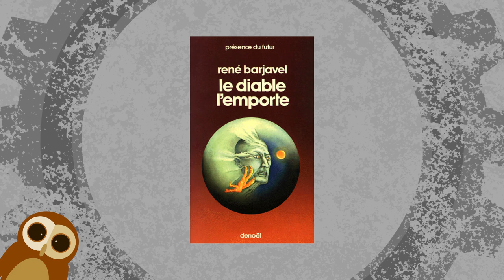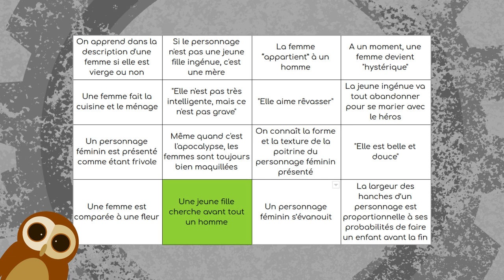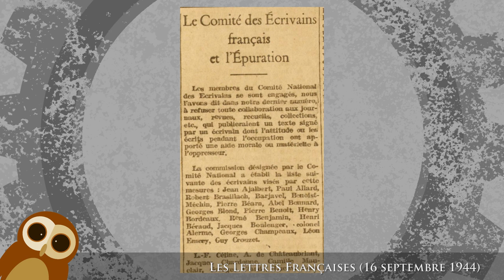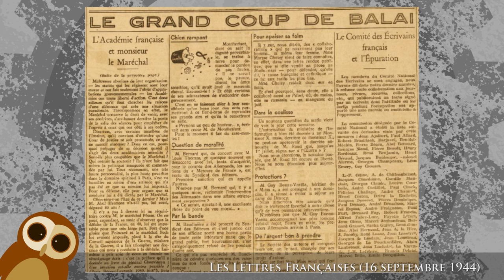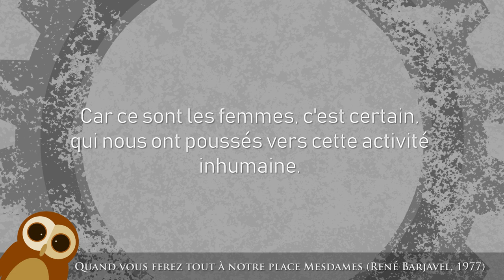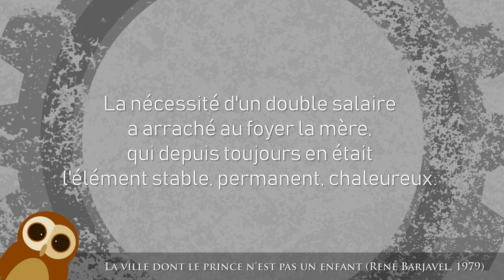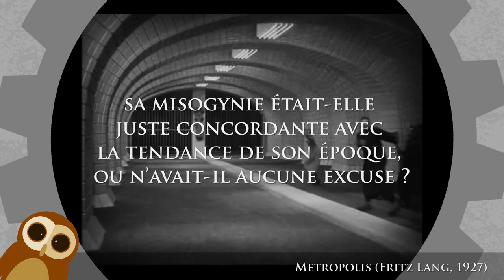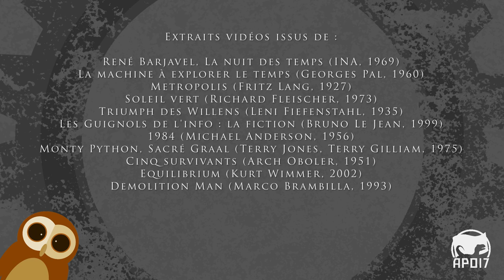Barjavel, sexisme et politique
René Barjavel est l'un des auteurs de science-fiction français les plus connus du grand public, mais plusieurs polémiques liées à ses fréquentations et à ses idées sur les femmes ont entaché sa réputation. A juste titre ? On revient dessus dans ce nouvel épisode de Lextopia !

Petite mise en garde préalable : j'ai essayé de rester la plus neutre et objective possible dans ce que j'ai dit dans la vidéo (sauf sur la fin), mais vous aurez compris que j'ai une opinion sur la question et qu'elle pourrait transparaître même là où je ne le souhaitais pas. Je vous invite donc à regarder la vidéo en gardant cette information en tête et à vous faire votre propre opinion sur le sujet. Bon visionnage !

EDIT : Il y a une petite erreur dans la vidéo (merci de me l'avoir signalée) : Contrairement à ce que j'ai dit, Lucien Rebatet n'a pas été fusillé à la libération, il a certes été condamné à mort mais il a été gracié ensuite.

Sources :

Bibliographie :
- Ravage (René Barjavel, 1943)
- Le diable l’emporte (René Barjavel, 1948)
- La nuit des temps (René Barjavel, 1968)
- Une rose au paradis (René Barjavel, 1981)
- Articles dans le Journal du Dimanche (René Barjavel, 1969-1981)

Sur René Barjavel :
- Biographie
- Liste de références à René Barjavel dans “Je suis partout”
- Eloge à Barjavel par Claude Maubourguet dans “Je suis partout” (17 septembre 1943)
- Article sur René Barjavel dans “Je suis partout” (12 mars 1943)

Contexte historique :
- Histoire du XXème siècle, tome 1 (Serge Bernstein, Pierre Milza, 2017)
- Affiches de propagande